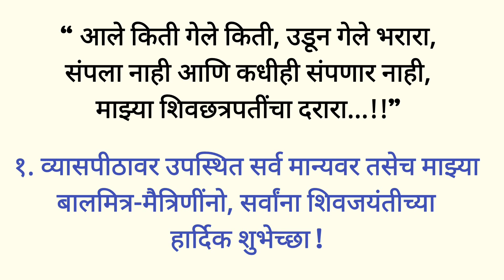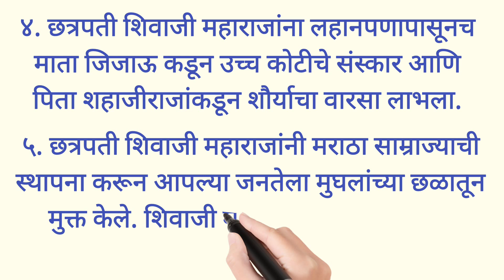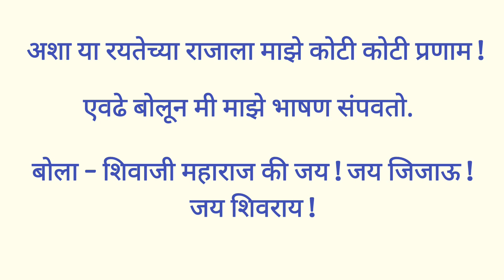शिवजयंतीनिमित्त अतिशय सोपे फक्त ५ ओळींचे दमदार मराठी भाषण | just 5 line shivjayanti bhashan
हा व्हिडिओ शिवजयंतीनिमित्त अतिशय सोपे फक्त ५ ओळींचे दमदार असे मराठी भाषण प्रस्तुत करतो. हे भाषण अतिशय सोपे सुंदर आणि आकर्षक आहे. मला आशा आहे तुम्हाला व्हिडिओ नक्की आवडेल. धन्यवाद..!

your queries -
shivjayanti special bhashan
just 5 line speech on shivaji maharaj
5 lines on shivaji maharaj in marathi
Shivaji maharaj jayanti bhashan
shivjayanti sope bhashan